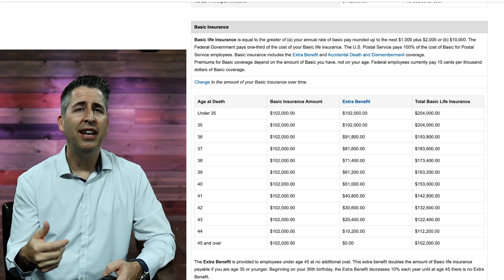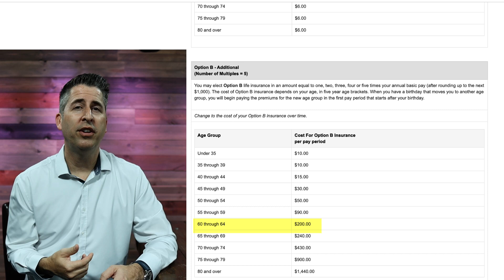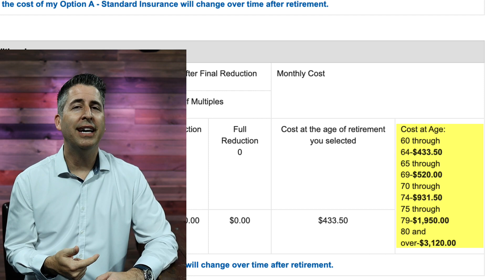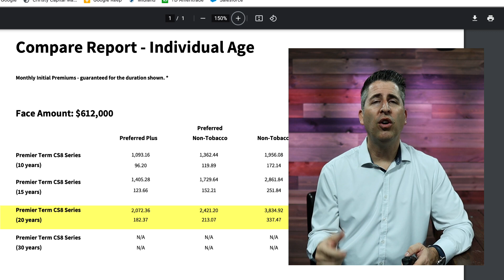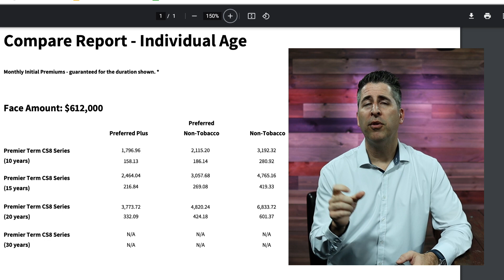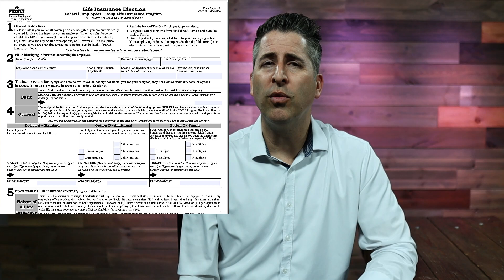When Should You Cancel Your FEGLI? | Federal Employee Group Life Insurance | Christy Capital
In today’s video, we’re talking about when you should cancel your FEGLI.

We’re gonna be looking at what FEGLI costs at different ages and then look at what outside insurance policies would cost with standard health and preferred health.

So if you have FEGLI and you’ve been thinking about canceling it, stick around for this video.

The information provided is not intended as tax or legal advice. Figures shown are for illustrative purposes only furthermore, the information nor the illustrations provided may not be used to avoid any tax penalties. This content represents the general views of Christy Capital Management and should not be regarded as personalized investment advice Nothing herein is intended to be a recommendation. The opinions expressed are subject to change without notice. Retirement Benefits Institute, Inc., and a portion of its contents merged with Christy Capital Management Inc. Brandon Christy, former President of Retirement Benefits Institute, is also the current President of Christy Capital Management, Inc, a registered investment adviser.